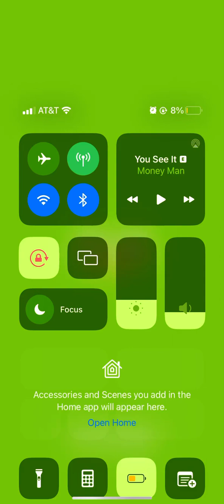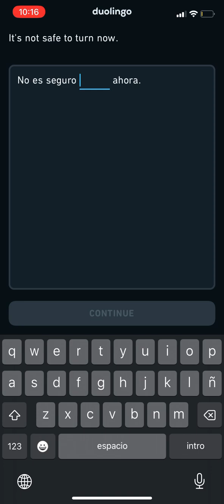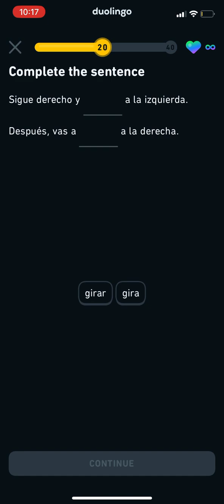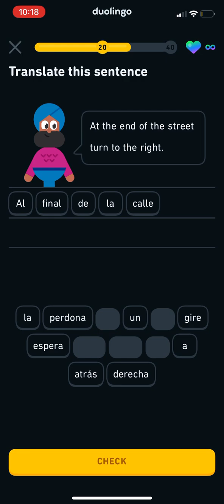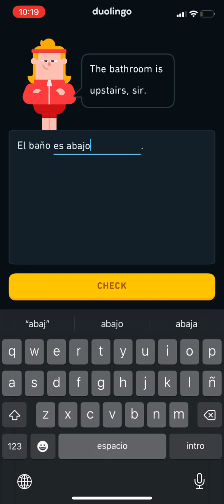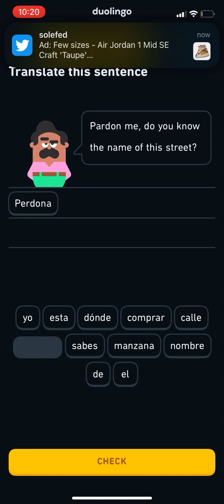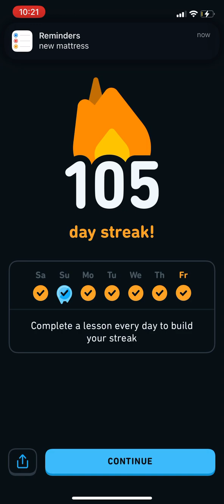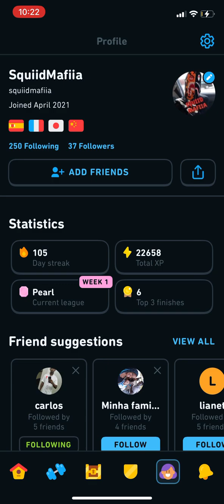Duolingo (Spanish) | Episode 147 (Spanish Foundations 2: Unit 15, Unit 13 Legendary, Pearl League)